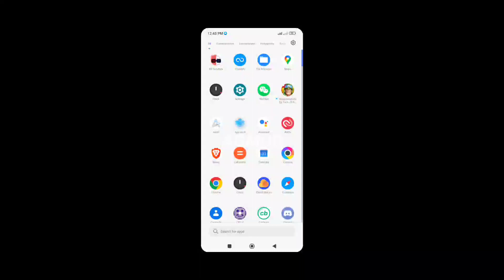Respawnables v1.5.2 (Full offline Mod) For Android Gameplay 60 FPS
Fallow me